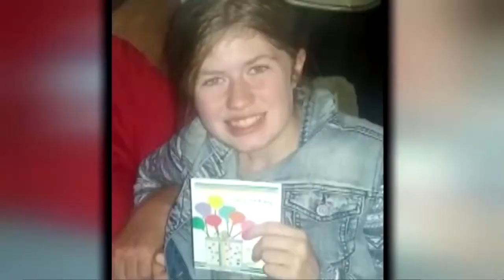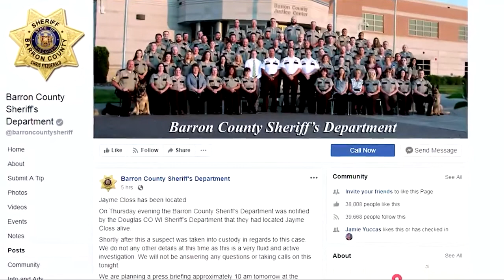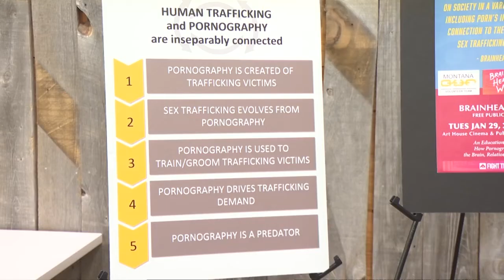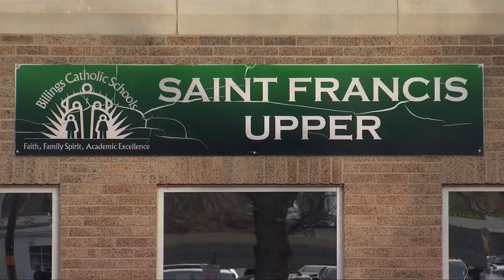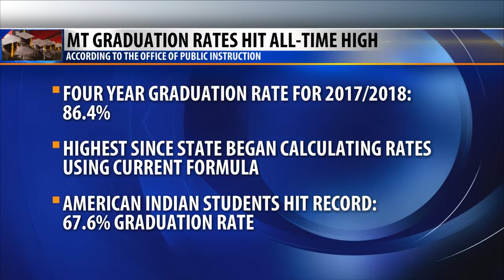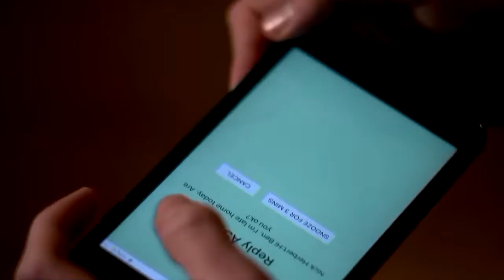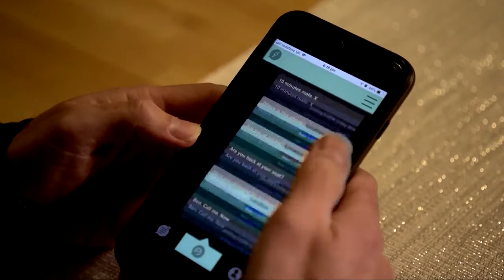Q2 Top Stories on MTM, Friday 1-11-19